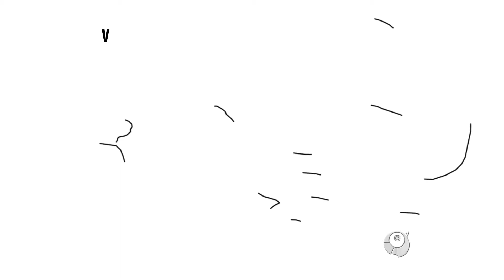FILÉ COM BACON E ARROZ PRÁTICO DE NATAL